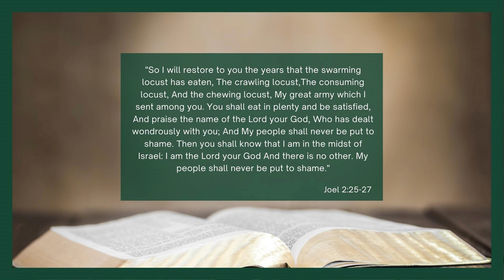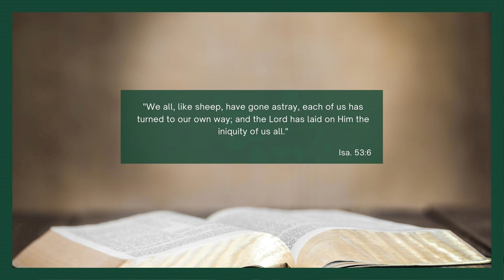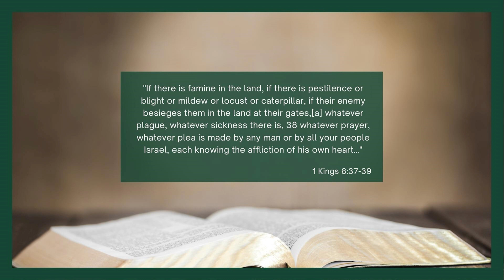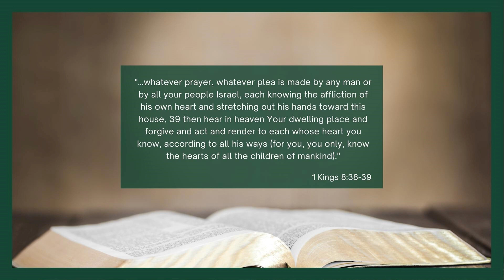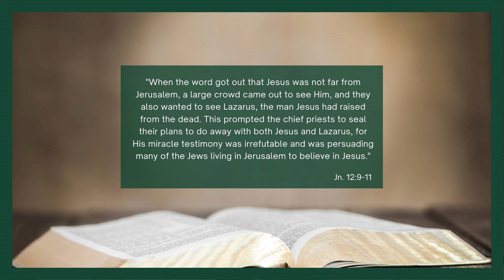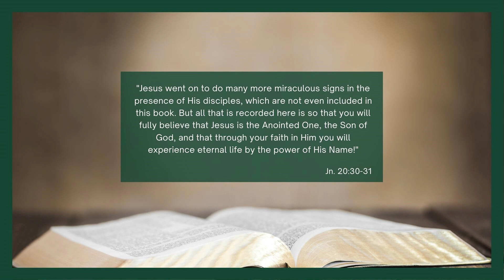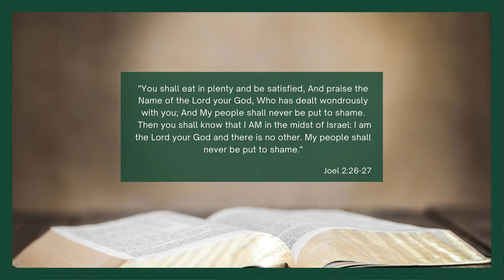2 January 2022 | THE YEAR OF RESTORATION | Rev David Ramayah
Rev David is charging us with the vision for this New Year. Be blessed!

Speaker: Rev. David Ramayah
Topic: "THE YEAR OF RESTORATION"